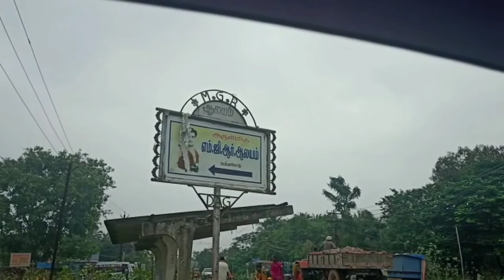MGR TEMPLE || எம். ஜி. ஆருக்கு கோவில் கட்டிய ரசிகர்